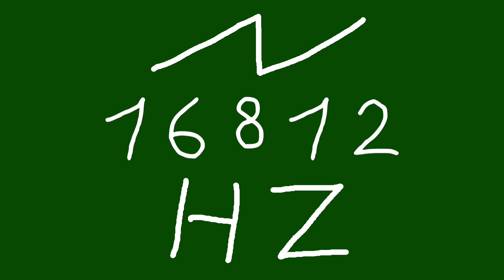16812 hz saw